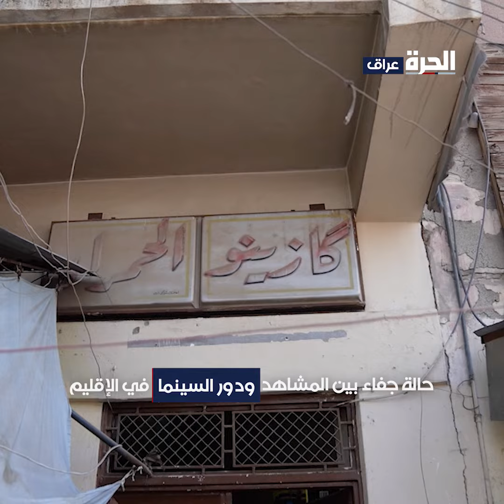أقدم سينما في أربيل لم يتبق منها إلا الأطلال